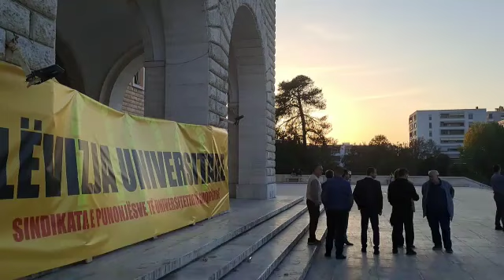Pedagogët mblidhen tek Korpusi Universitar Politeknik,paralajmërojnë grevë urie,bashku me familjarët